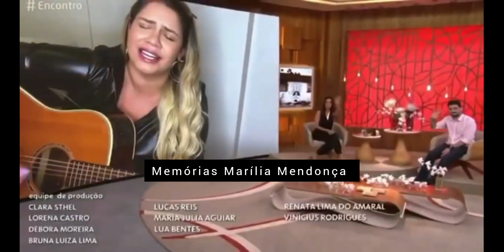Marília Mendonça Cantando Graveto No Programa Encontro E Todo Mundo Vai Sofrer (Domingão Do Faustão)